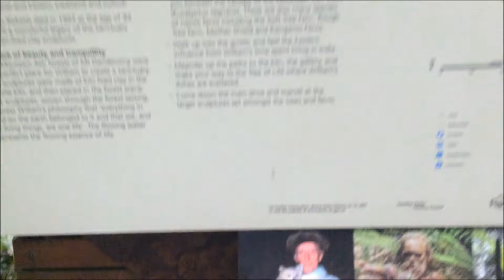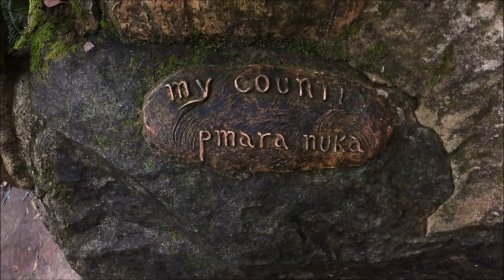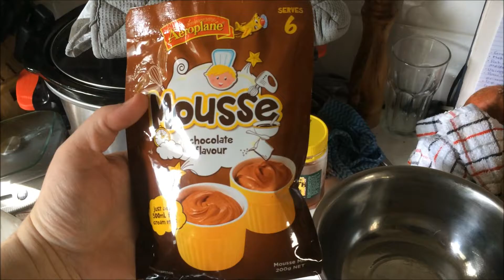Vlog 11 Day trip up into the Dandenongs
We had heard about the William Rickets Sanctuary for years and despite living not to far from it we had never been.